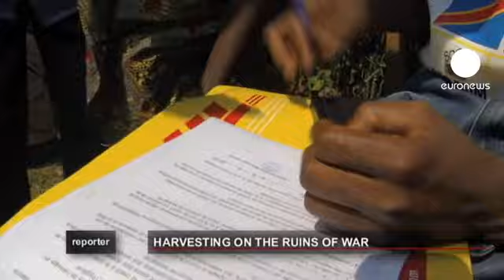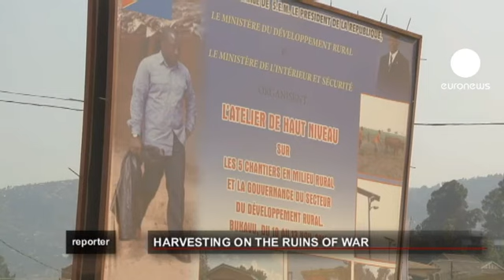Congo: Colheitas por entre ruínas de guerra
Durante mais de uma década a República Democrática do Congo foi sendo devastada por uma guerra, considerada por muitos "a primeira guerra mundial de África". Os combates concentraram-se aqui, no leste do país, onde todas as comunidades rurais ou eram massacradas ou tornavam-se refugiadas.

Esses refugiados, depois de anos a dependerem da ajuda internacional estão, finalmente, a voltar para casas e campos devastados.

Temos a oportunidade de assistir a colheitas feitas por entre as ruínas da guerra. Esta semana em repórter.